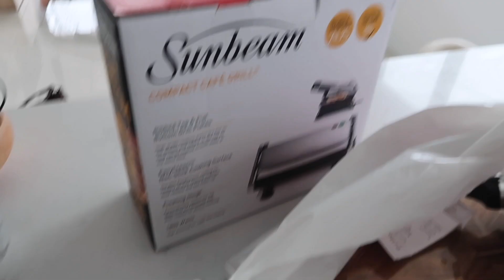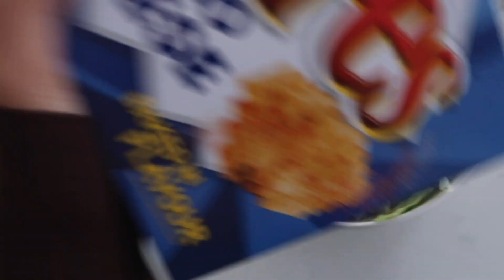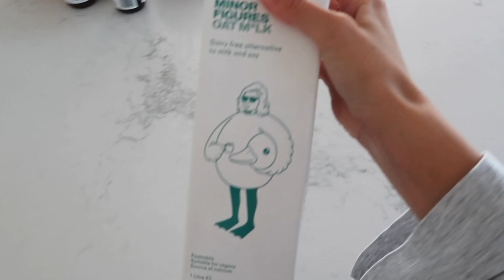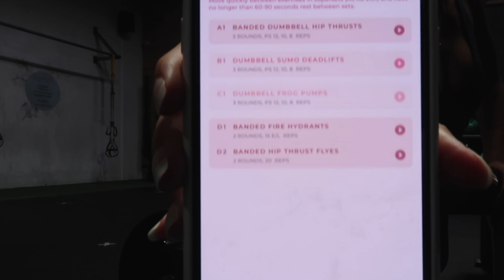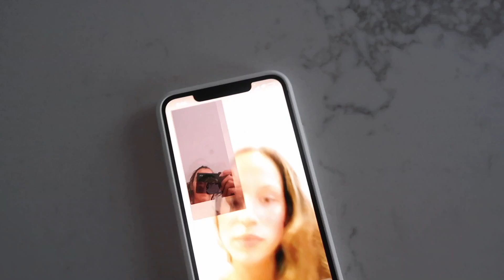my first vlog!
Hey bbys ♡
Soooo excited to share my first vlog with you! This one was a little more of a boring week for me but I hope you still enjoy it! so happy to be able to connect with you guys further and give you a deeper insight into my everyday.

Is xx